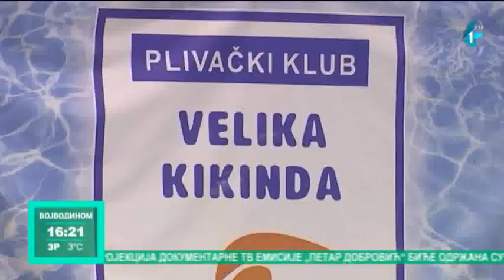Mladi talenti često ne dobijaju medijsku pažnju koju zaslužuju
Iako mladi talenti vrlo često ne dobijaju medijsku pažnju koju zaslužuju, tu sliku vredi menjati. Jedna od tih mladih nada je i Kikinđanka Dejana Veskov, 16-godišnja plivačica PK "Velika Kikinda", koja je na nedavnom Državnom prvenstvu osvojila čak pet medalja. Iako je leđni stil njen prepoznatljiv takmičarski stil, sada se polako priprema za trtke delfin stilom i, naravno, nove pobede.